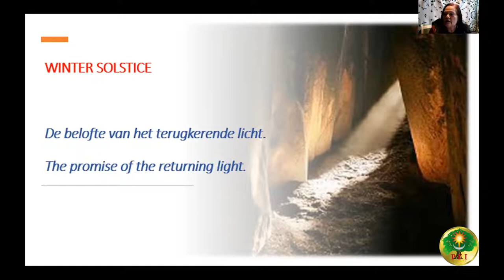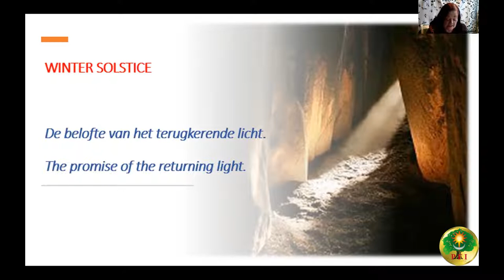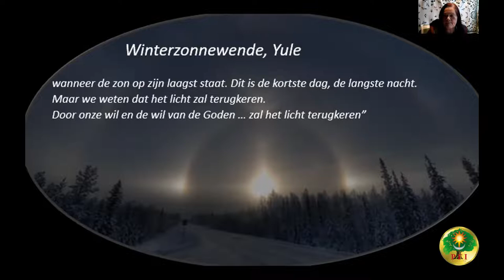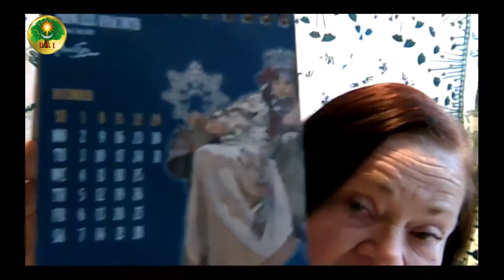PFI-NL Rond het Midwintervuur 12 dec 2021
00:00 Presentatie Winter Solstice (Morgana)
17:52 Presentatie Lucia, lichtbrengster (Jiska)
28:18 Reactie Lucia (Morgana)
29:50 Traditional Lucia song door Jonna Jinton (Jiska)
34:21 Reactie lichtbrenger (Soleil)
35:28 Filmpje pingo ruïne (Jiska)
38:25 Reactie op verbinding (Carola)
39:37 Afsluiting (Morgana)

[English below] Videoverslag van de "Rond het Midwintervuur" bijeenkomst op 12 december 2021. Morgana geeft een presentatie over wintersolstice, Jiska een presentatie over Lucia en meer. Zie de index hierboven.

De Pagan Federation International (PFI) is een wereldwijd netwerk van heidenen en paganisten. Mission statement: de rechten van heidenen en paganisten beschermen. Vele landen hebben hun eigen nationale PFI-organisatie. In Nederland is dat PFI Nederland en in België PFI België. Meer info

[ENGLISH] Video report of the "Around the Midwinter Fire" meeting on December 12, 2021. Morgana gives a presentation on Winter Solstice, Jiska a presentation on Lucia, and more. See the index above.